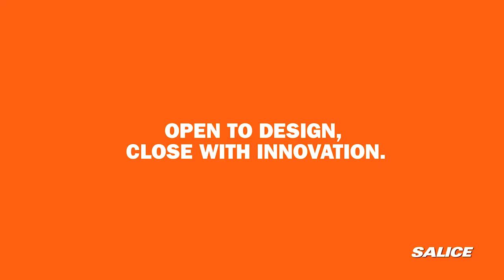Salice | Design and Innovation in daily life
Salice multiple solutions quietly and discreetly assist us every day and, thanks to their functionality, durability and technical excellence, help us to cope with our frenzied daily lives.
All Salice products combine design with efficiency and are conspicuous for their constant innovation and high quality.